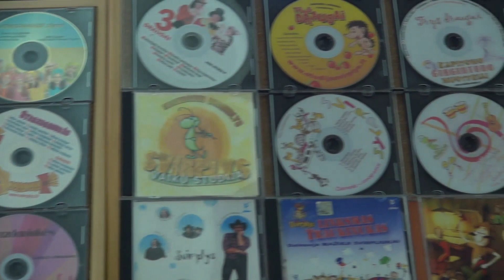Svirplys ir Trys Draugai 2x gimtadienis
Akimirkos iš koncerto / dvigubos gimtadienio šventės!

Vaikų dainavimo studijai "Svirplys"  20 metų, o šou grupė Trys Draugai 10 metų.